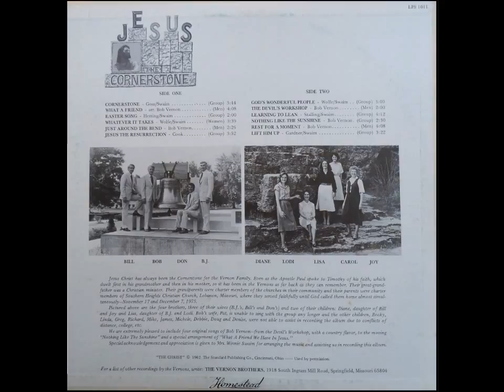Lift Him Up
“Lift Him Up” is Track 12 from The Vernons’ album “Jesus the Cornerstone”, circa early to mid 1970’s.

The Vernons were an inspirational Christian singing group of four men and their wives from Joplin, Missouri. Not to be confused with any Gospel groups of the same name. The Vernons are Bill and Joy, Bob and Pat, Don and Carol, and BJ and Lorraine.

The Vernons produced their own television show, “Homestead USA”. They also appeared on television in 1960 on “I’ve Got a Secret”, hosted by Garry Moore. Their parents, Mr. and Mrs. Dallas Vernon, were on the show with them.